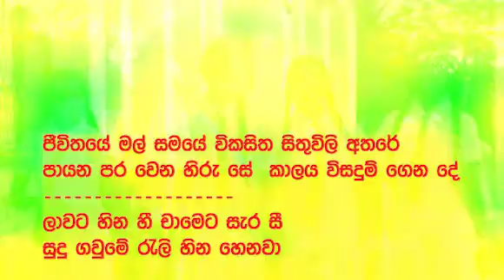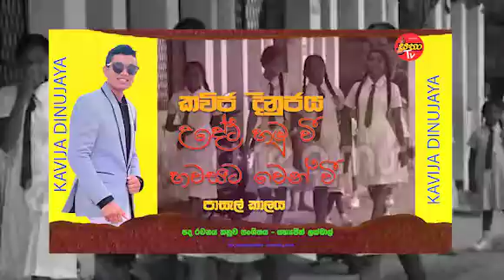උදේට හමු වි හවසට වෙන් වී (පාසැල් කාලය ) කවිජ දිනුජය . පද රචනය සංගීතය .සත්‍යජිත් ලක්මාල්